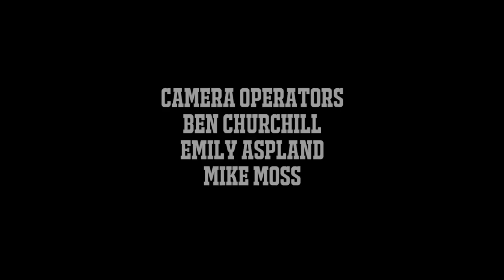Miguel Cotto's Swan song against Sadam Ali - 10 Count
Steve Kim, UCN's Mike Baca and Ring TV's Doug Fischer discuss Miguel Cotto's apparent Swan song against Saddam Ali from Madison Square Garden on December 2nd, how much of a contribution to boxing Cotto has brought given some of his tough opponents in past years and if he deserves to be a first ballot Hall of Famer.